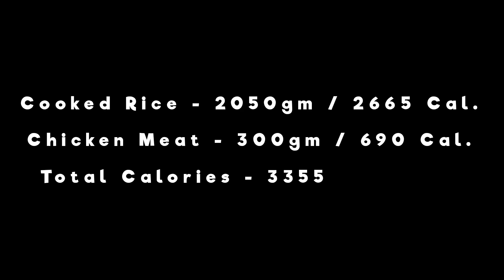Day 13/Weight 51.40k.g. | Gym Video Included and Gained 1.40k.g. in 13 Days